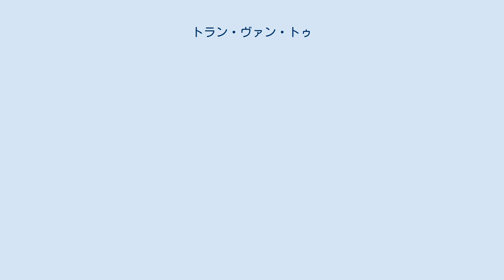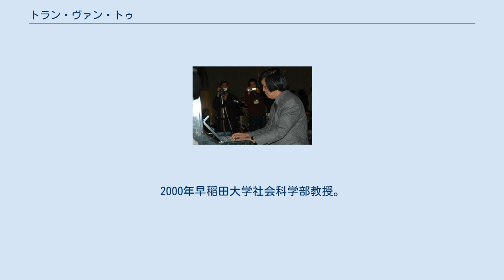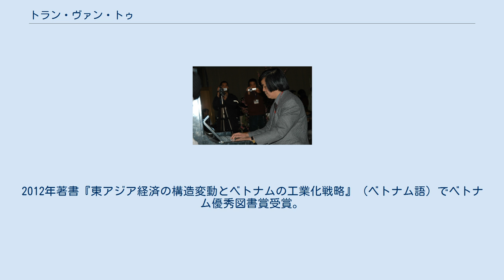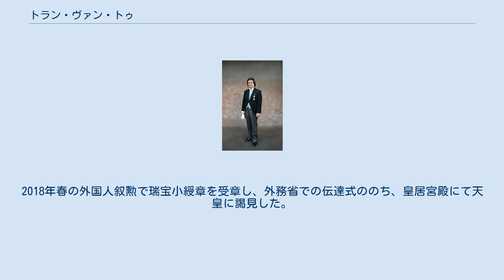トラン・ヴァン・トゥ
トラン・ヴァン・トゥ（Trần Văn Thọ、漢字: 陳文寿、1949年 - ）は、ベトナム出身の経済学者である。
前早稲田大学社会科学総合学術院教授。
アジア・太平洋賞、ベトナム優秀図書賞受賞。
 2008年のベトナムフェスティバルで ベトナム中部クアンナム省の寒村出身。
高校を卒業後、1968年に国費外国人留学生制度で来日し、1973年一橋大学経済学部卒業。
1975年一橋大学大学院経済学研究科修士課程修了。
1978年一橋大学大学院経済学研究科博士課程単位取得。
指導教官は小島清。
 大学院在学中に共産主義国家ベトナム社会主義共和国がベトナムを統一したため帰国せず、インターナショナル・ビジネス・インフォメーション社シニア・コンサルタントを経て、1984年日本経済研究センター研究員に就任し、東アジア経済の研究を開始。
同主任研究員を経て、1989年桜美林大学国際学部助教授。
1993年同教授。
2000年早稲田大学社会科学部教授。
2020年早稲田大学社会科学部教授を定年退職。
 ヴォー・ヴァン・キエットベトナム首相行政・経済改革諮問委員、グエン・スアン・フック首相経済諮問グループメンバー、経済企画庁専門委員、経済企画庁客員研究員、ハノイ大学客員教授、ホーチミン市国家大学客員教授、ダナン大学客員教授、ハーバード大学客員研究員、ベトナム太平洋経済センター（VAPEC）会長、早稲田大学ベトナム総合研究所所長、日本国際フォーラム政策委員、ベトナム商工会議所会頭顧問、東アジア評議会有識者議員、日本国際経済学会理事、アジア政経学会理事等を歴任。
 1993年著書『産業発展と多国籍企業 : アジア太平洋ダイナミズムの実証研究』で一橋大学博士（経済学）取得。
審査員山澤逸平、尾高煌之助、清川雪彦。
同年同書でアジア・太平洋賞受賞。
2012年著書『東アジア経済の構造変動とベトナムの工業化戦略』（ベトナム語）でベトナム優秀図書賞受賞。
2016年の著書『時間ショックとベトナム経済』（ベトナム語）でもベトナム優秀図書賞受賞。
2018年春の外国人叙勲で瑞宝小綬章を受章し、外務省での伝達式ののち、皇居宮殿にて天皇に謁見した。